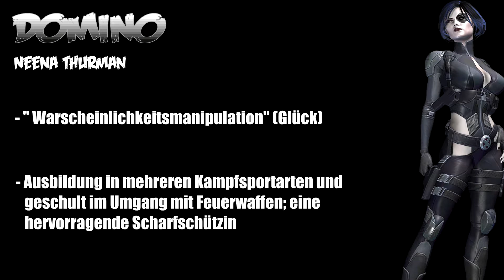Let's Play Deadpool (Deutsch) [Blind/Facecam] #12 - Partytime!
Überraschung! Endlich können wir auch mal ein wenig entspannen.